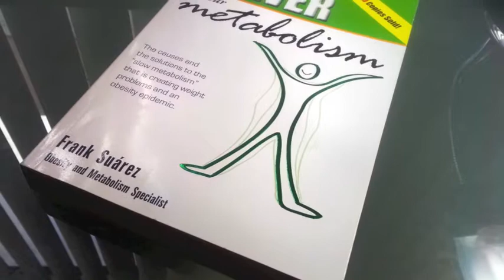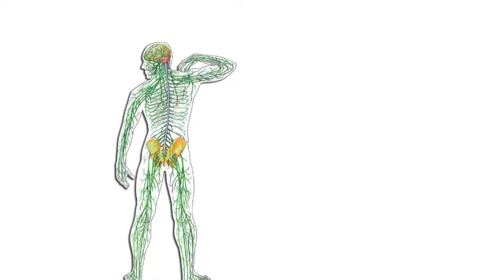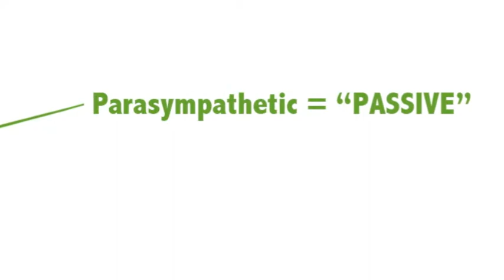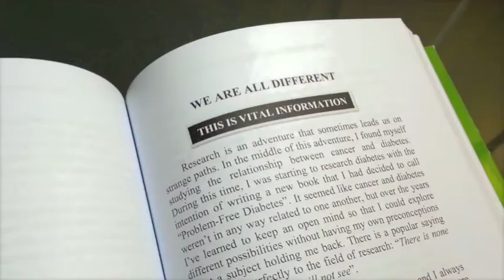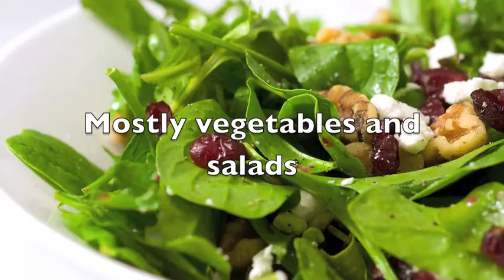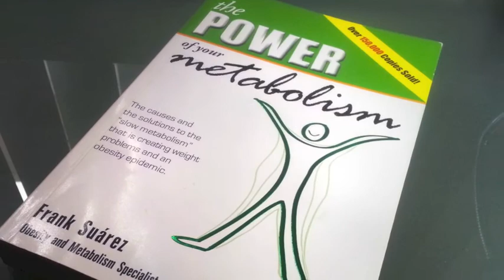Episode 2 - We Are All Different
This video goes over the two different types of nervous systems and what types of food are best for each.

To learn more about this, read the book "The Power of Your Metabolism" by Frank Suarez.